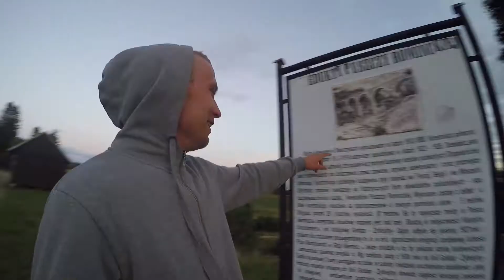Z płetwami przez Polskę odc. 3 - Najgłębsze jezioro w Polsce!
Udałem się nad jezioro Hańcza na niemalże końcu świata, by zanurzyć się w najgłębszym jeziorze w Polsce. Niedaleko są sławne mosty w Stańczykach, które również odwiedziłem.